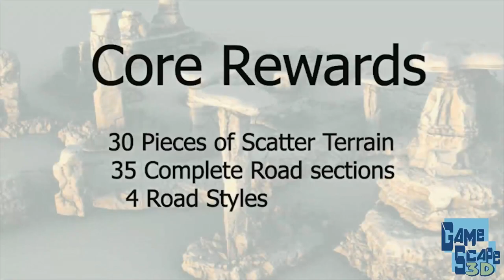Very Special Guest: Sly Flourish, Mike Shea-Gabbin' at Lord Peak's Haven #124:DMs Go To Refererences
Joining me for this discussion will be Very Special Guest: Mike "Sly Flourish" Shea!  We we discuss his wonderful published references for multiple editions, as well as what we each like to have at our fingertips as we DM.  I am sure we will provide some helpful hints for all Editions!